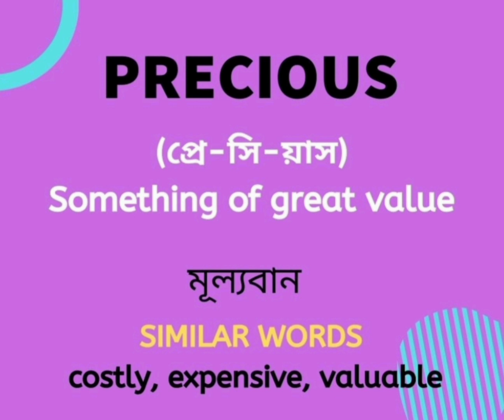English vocabulary❤️With Similar words 🔥❤️👍 english 2nd part